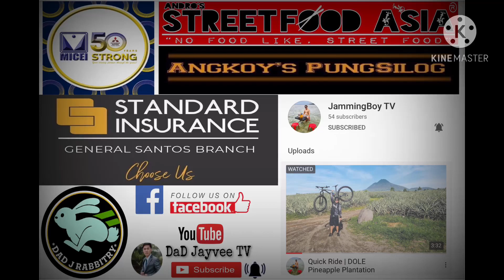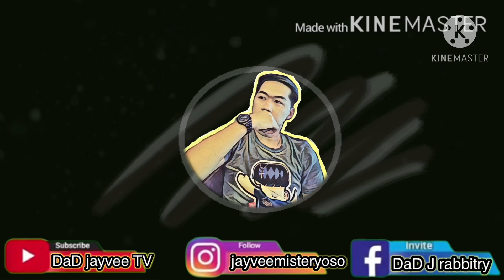Rabbit manure bilang natural organic fertilizer | pwedeng pagka kitaan sa pag aalaga ng rabbit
Rabbit Manure Fertilizer Rabbit dung is dry, odorless, and in pellet form, making it suitable for direct use in the garden. Since rabbit dung breaks down quickly, there is usually little threat of burning the roots of plants. Rabbit manure fertilizer is rich in nitrogen and phosphorus, nutrients that plants need for healthy growth.